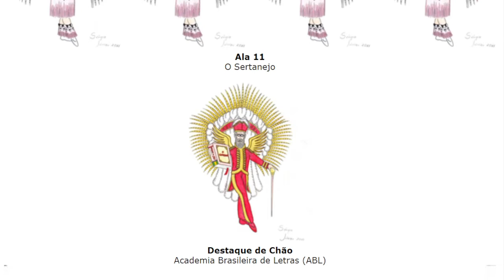MuseuLIESV - Guerreiros do Leão 2011 - Compacto Carnaval Virtual